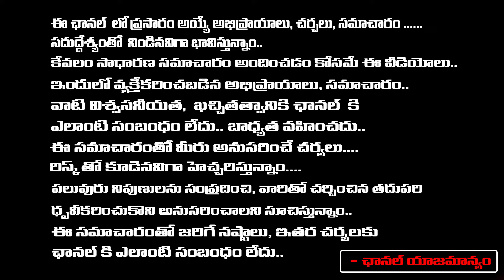హైకోర్టు అడ్వకేట్ చైత్రా దారుణ హ**త్య ..! | High Court Lawyer Chaitra Incident | First Telugu